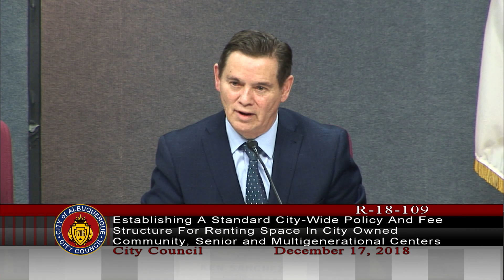Albuquerque City Council Meeting, December 17, 2018